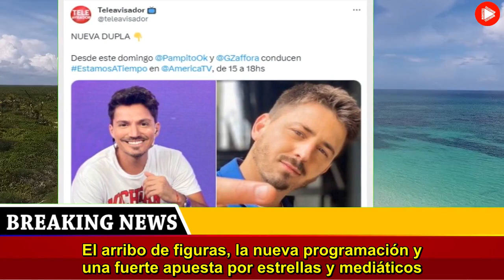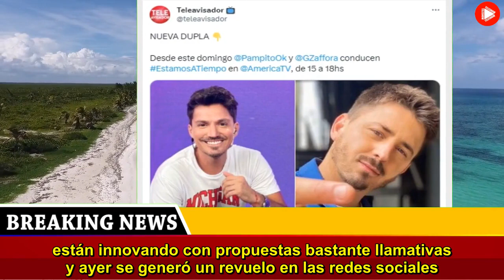Pasan al frente la dupla de América TV que llegan a la conducción de un nuevo ciclo